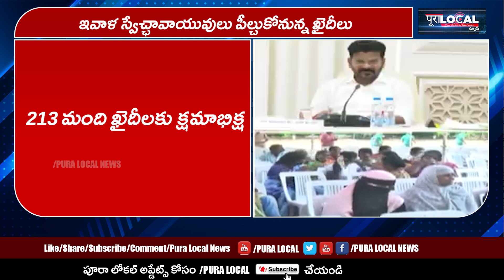ఆగష్టు 15న 213 మంది ఖైదీలు విడుదల.. !! | 213 Prisoners Release in Telangana | Revanth | Pura Local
213 Prisoners Release in Telangana

Revanth Reddy